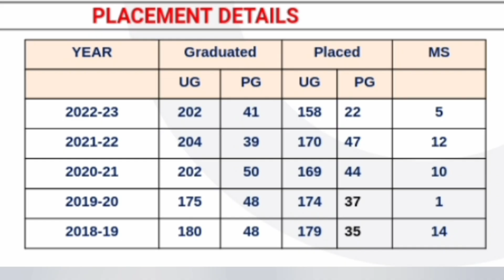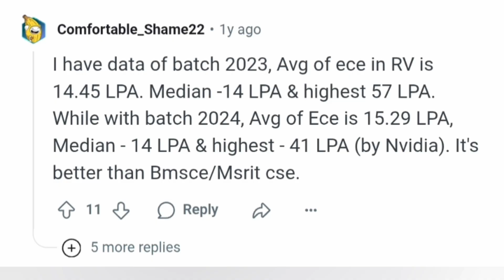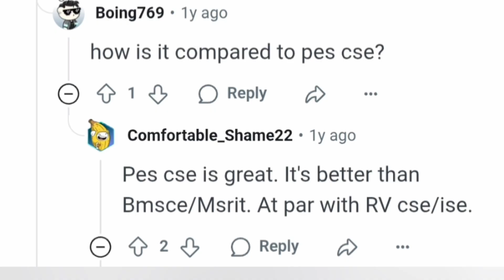RV College of engineering review|RVCE Bangalore|BMSCE|MSRIT|RVITM college Bangalore|RV University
Comedk Choice filling 2025 date|Comedk Counselling 2025|Comedk counselling schedule 2025|ComedK 2025

comedk 2025, comedk counselling 2025, comedk counselling, comedk counselling process, comedk counselling process 2025, comedk 2025 counselling process, comedk counselling date,

comedk 2025 mock round choice filling, comedk 2025 counselling process, comedk choice filling 2024, choice filling guide comedk,  comedk choice filling process

Comedk 2025 fees structure|Comedk college fees structure|Comedk counselling|Comedk rank vs college